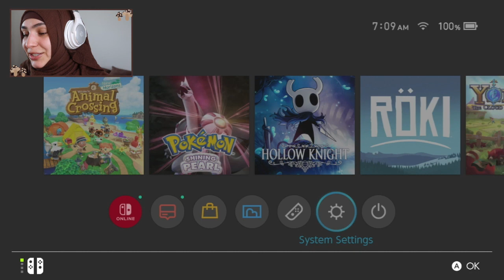Animal Crossing Gameplay - stranger things themed decor, Hawkins PD, new villagers | ep. six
Want cute switch accessories? Follow the links below ⇩